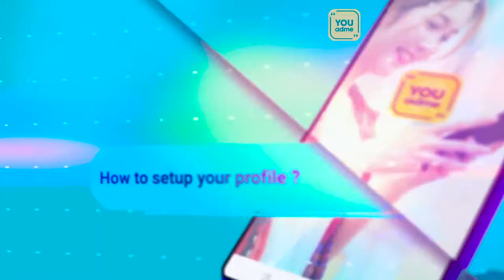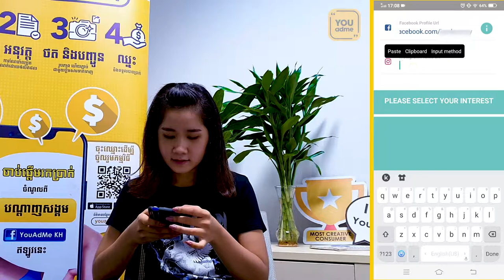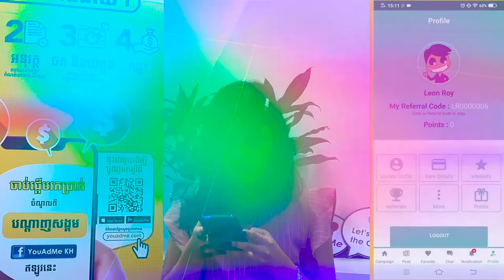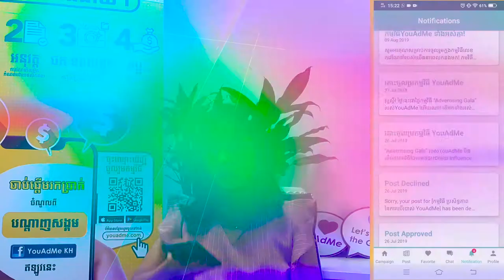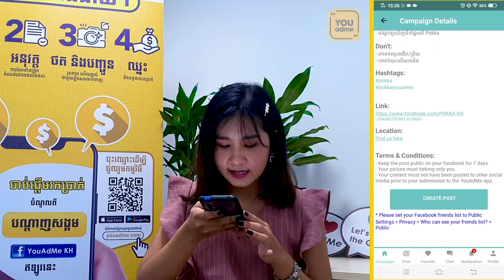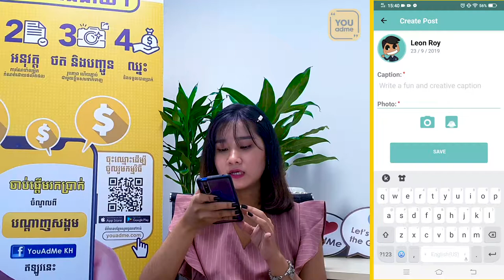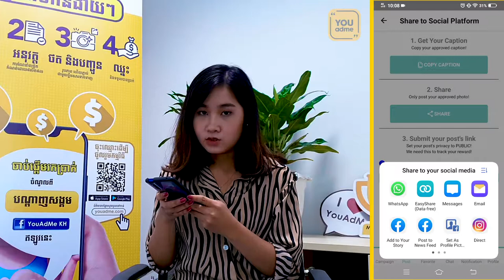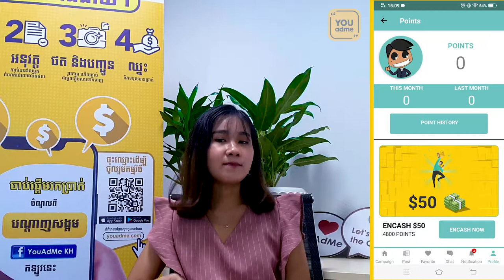វីដេអូណែនាំអំពីកម្មវិធី YouAdMe ពីដើមដល់ចប់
ក្លាយជាអ្នកតំណាងផលិតផលក្នុងរយៈពេលមិនដល់ 5 នាទី។ សូមទាញយកកម្មវិធី Youadme ពី Google play ឬ App store រួចហើយចុះឈ្មោះបង្កើតគណនីរបស់អ្នក (រូបថត/ទូរស័ព្ទ/គណនីវីង) និងជ្រើសរើសចូលរួមកម្មវិធីដែលអ្នកពេញចិត្ត!
Share, comment ឬ like